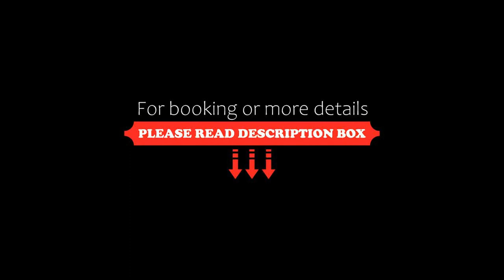Zeytinada Hotel, Torba, Turkey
About Property:
You're eligible for a Genius discount at Zeytinada Hotel! To save at this property, all you have to do is sign in.
Set in a flowered garden full of olive trees, this hillside hotel overlooks Torba Bay and offers rooms with a balcony. The Hotel has an extensive spa and 2 outdoor pools.
With air conditioning and satellite TV, all modern accommodations at Zeytinada Hotel are decorated in red and white colours. Each has a private bathroom with a bath or shower.
Rich breakf...
Property Type: Hotel
Address: Torba Mevkii, 48400 Torba, Turkey
Searching For
1. Zeytinada Hotel - Torba - Turkey
2. Zeytinada Hotel - Torba - Turkey Address
3. Zeytinada Hotel - Torba - Turkey Rooms
4. Zeytinada Hotel - Torba - Turkey Amenities
5. Zeytinada Hotel - Torba - Turkey Offers and Deals
Audio Credit:
Track Title: Subway Dreams
Artist: Dan Henig